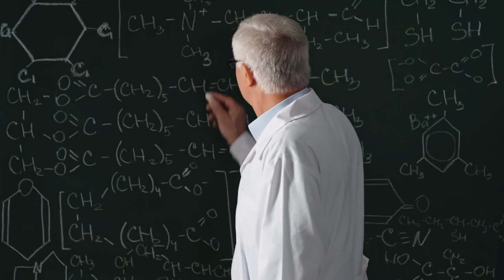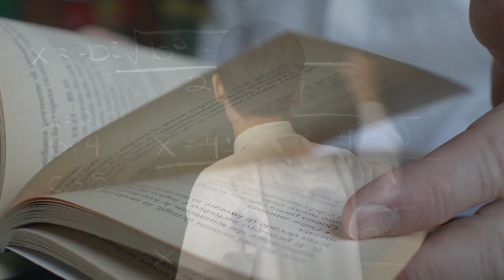Do Professors Study What They Teach?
Have you ever wondered if your professor studied the topic that he or she is teaching? Well in a way they have or they have studied at least a related field or have real world experience that helps them teach in the classroom.